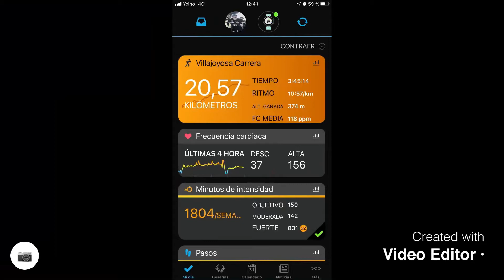26 de noviembre de 2020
Del charco al rincón 🏃🏻‍♀️🏃🏻😍☀️20km